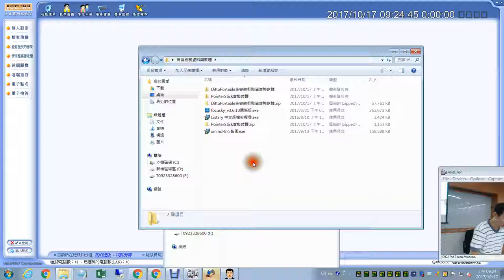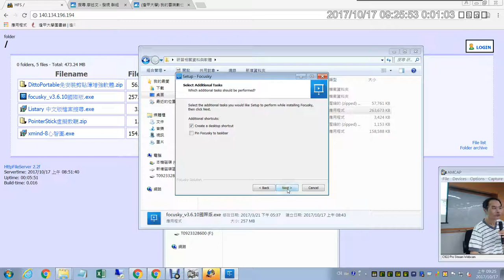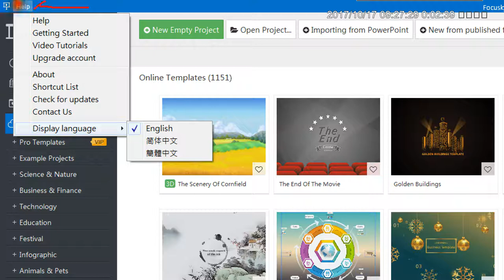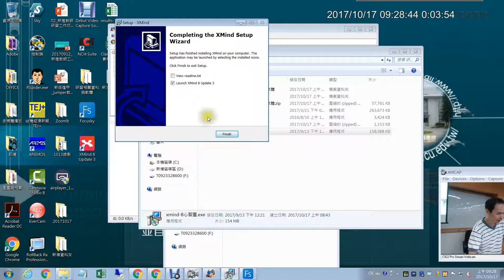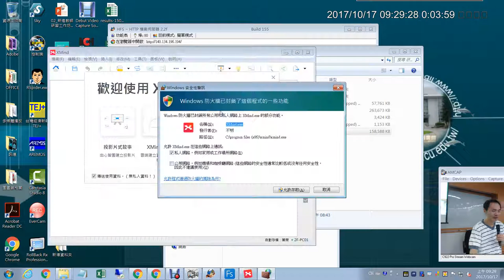04：研習相關軟體Focusky、XMind安裝與Focusky正體中文語系切換